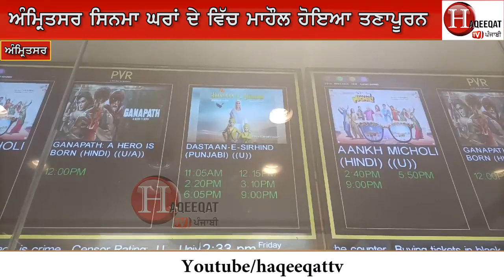ਸਿਨਮਾ ਘਰ ਦੇ ਵਿੱਚ ਵੜ ਗਏ ਸਿੰਘ...